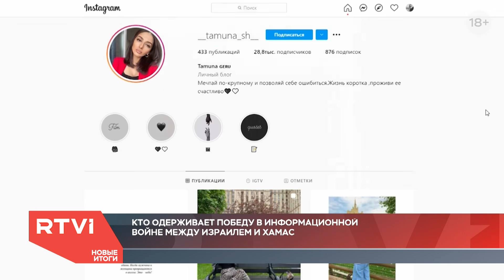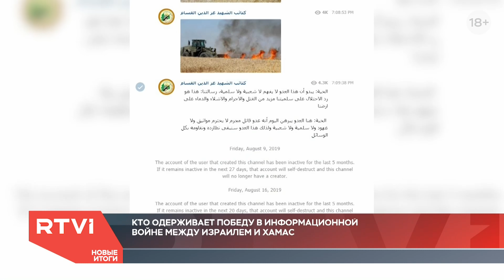Как Израиль и ХАМАС ведут информационную войну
Биньямин Нетаньяху заявил, что результаты военной операции Израиля в секторе Газа станут ясны лишь со временем. По его словам, далеко не все детали операции «Страж стен» известны общественности и противнику. Израильские руководители выступили со специальным заявлением по итогам военного противостояния с группировкой ХАМАС. Министр обороны Бени Ганц подчеркнул, что боевые возможности группировки теперь откинуты на много лет назад. Накануне Израиль утвердил предложение Египта о прекращении огня. Обмен обстрелами прервали без предварительных условий. Подробности — в материале корреспондента RTVI в Израиле Дениса Гольдмана.